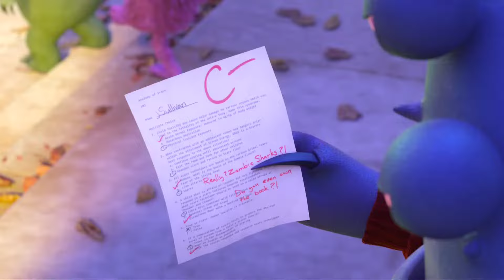Monster University (2013): Mike and Sully's Rivalry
CLIP DESCRIPTION:
Mike was annoyed with Sully after Mike was not invited to join ROR because his appearance was not scary enough. Mike also wants to prove to Sully that he can be better than Sully even though his appearance is less scary. Their rivalry was visible in the following days.

MOVIE DESCRIPTION:
Mike and Sully, two monsters, have had an interesting adventure since joining Monsters University to graduate as the scariest monsters on the planet. Even though they were like sworn enemies at first, they gradually became friends.